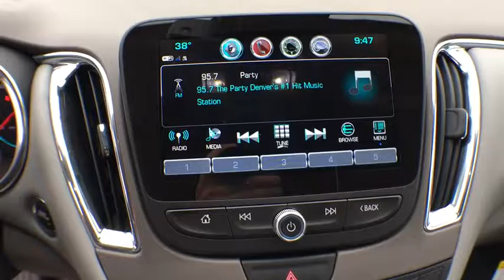2017 Chevrolet Malibu Denver, Lakewood, Wheat Ridge, Englewood, Littleton, CO CV3465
2017 Chevrolet Malibu  - Stock#: CV3465 - VIN#: 1G1ZH5SX5HF166331

11001 West I-70 Frontage Road N

2017 Chevrolet Malibu Premier 2.0L 4-Cylinder Flex Fuel Turbochargedbrbr33/22 Highway/City MPGbrExit Kipling, Exit Ward, but Exit the GIANT Medved Autoplex. Everyone said, “Go to Medved”! Price includes applicable rebates and dealer fees of $599, excluded tax, title and licensing: $500 - General Motors Consumer Cash Program. Exp. 11/30/2016